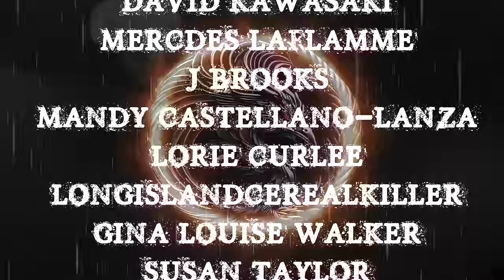TRUE STALKER STORIES | RAIN VIDEOS FOR SLEEP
TIME STAMPS-
INTRO- 00:00
S1- 01:15
S2- 02:20
S3- 04:55
S4- 08:55
S5- 14:06
S6-  31:53
S7-  39:25
OUTRO- 51:10